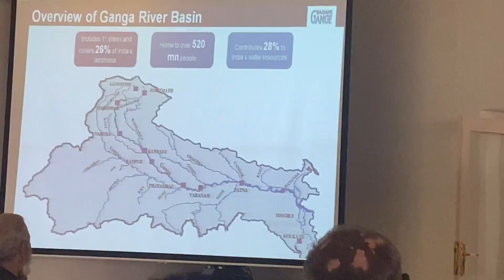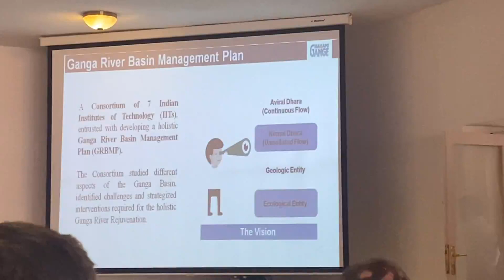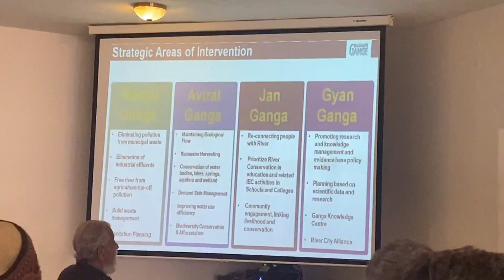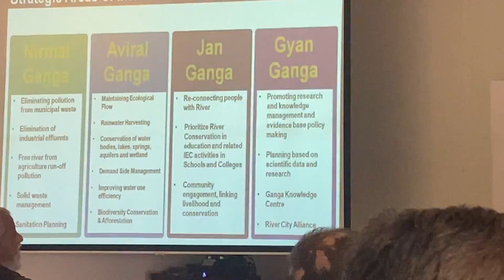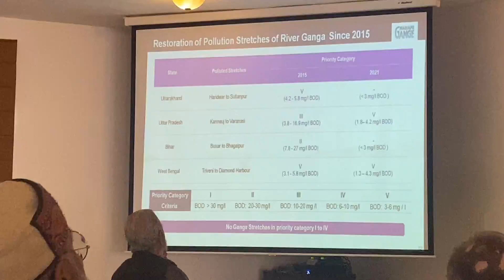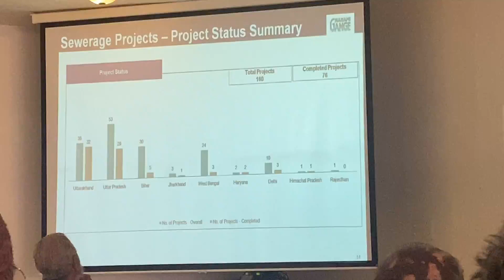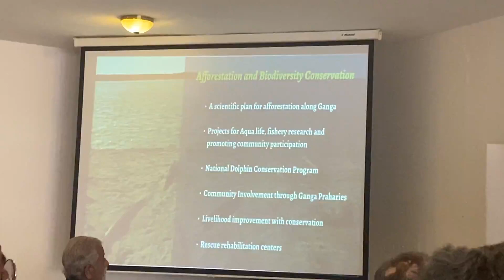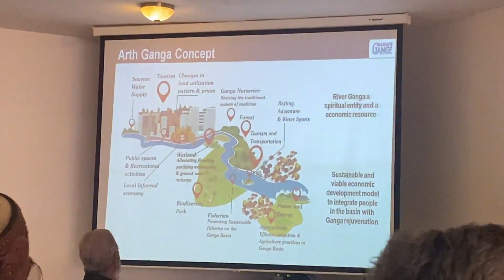Shri G. Asok Kumar in Jodhpur Feb 22 at Rivers : India's heritage conference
A chance to listen to Shri G. Asok Kumar's speech at the Rivers : India's Heritage conference in Jodhpur.